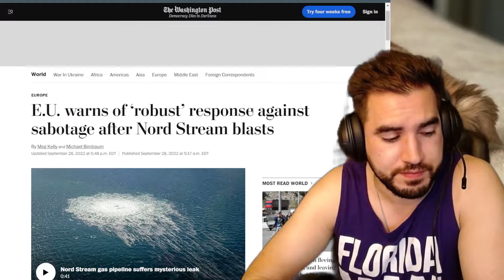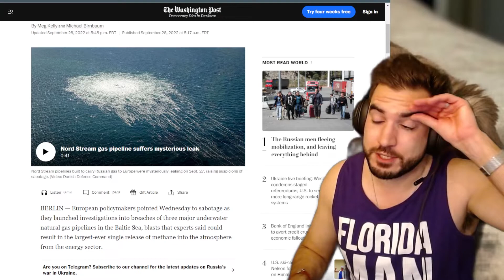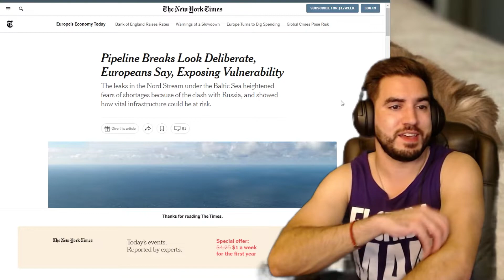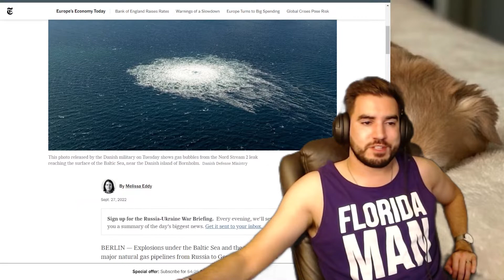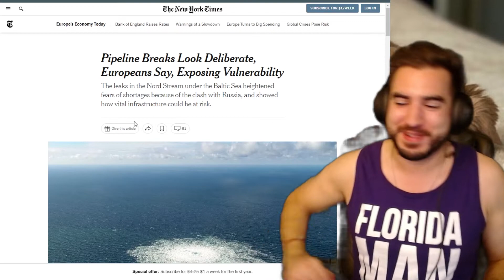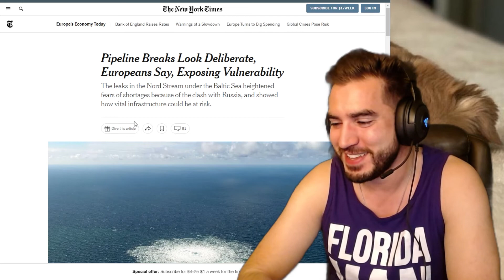Putin destroyed his OWN pipeline?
After the Nord Stream pipeline leaks, the world is pointing fingers... at Vladimir Putin? It's HIS country's pipeline. Something doesn't add up.